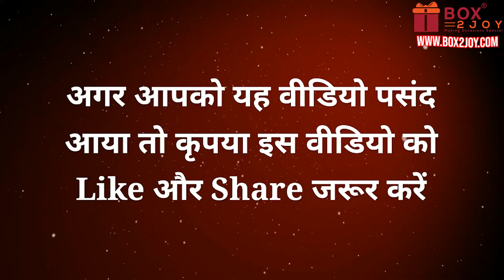Navratri Puja Samagri | नवरात्रि पूजा सामग्री | Navratri Puja ki Samagri | Mata Ka Singar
Welcome to Box2Joy - Your Ultimate Destination for Crystal, Vastu, and Rudraksha Solutions!

Looking to enhance your life with the power of ancient wisdom and natural energies? Look no further! At Box2Joy, we bring you a curated selection of premium quality products and services designed to elevate your spiritual journey and promote holistic well-being.

Discover the transformative properties of crystals, unlock the secrets of Vastu Shastra for harmonious living spaces, and harness the sacred energy of Rudraksha beads for spiritual growth and protection.

🔮 Crystal Healing: From amethyst to quartz, explore our diverse collection of crystals known for their healing and balancing properties. Whether you seek emotional healing, clarity of mind, or simply wish to amplify positive energy, our crystals are here to support you on your journey.

🏠 Vastu Consultation: Experience the power of Vastu Shastra to create a harmonious environment in your home or workplace. Our expert consultants offer personalized guidance to optimize the flow of energy, promote prosperity, and foster a sense of peace and well-being in your surroundings.

📿 Rudraksha Beads: Embrace the ancient wisdom of Rudraksha beads, revered for their spiritual significance and protective energies. Explore our authentic collection of Rudraksha malas and bracelets, handcrafted with care to help you deepen your meditation practice and cultivate inner strength.

At Box2Joy, we are committed to providing you with authentic products and unparalleled customer service. Whether you're a seasoned practitioner or new to the world of holistic wellness, we invite you to join us on a journey of self-discovery and transformation.